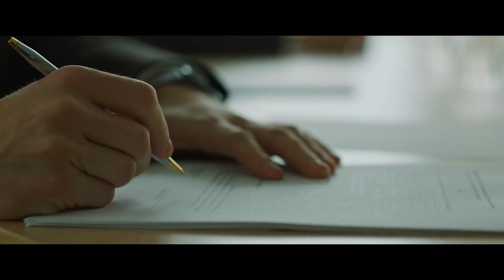Pinball: The Man Who Saved the Game Trailer #1 (2023)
Check out the new trailer for Pinball: The Man Who Saved the Game starring Mike Faist!

US Release Date: March 17, 2023
Starring: Crystal Reed, Dennis Boutsikaris, Mike Faist
Director: Austin Bragg
Synopsis: The story of Roger Sharpe, a young Midwesterner who overturned New York City's 35-year-old ban on pinball machines.